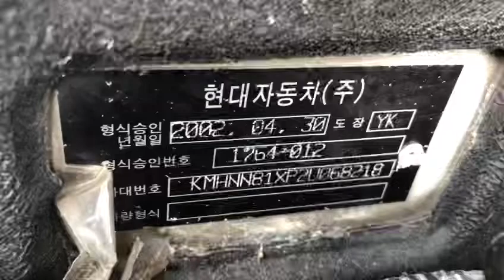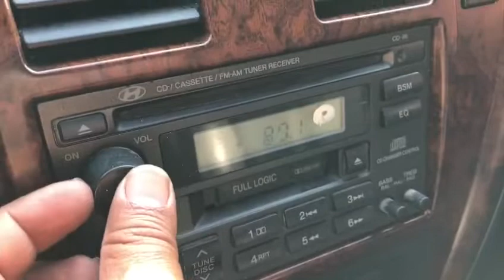2002 HYUNDAI TERRACAN 2U068218 -A/T+DIESEL+SUNROOF+4WD+CRDI (SOLD OUT)